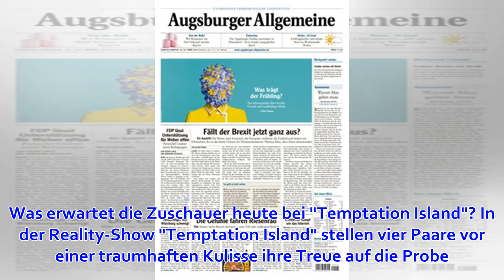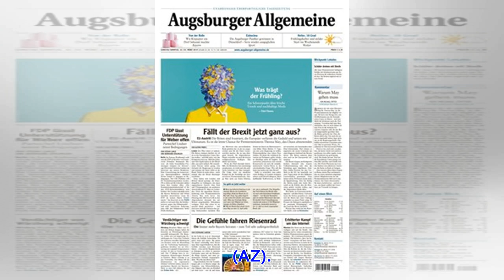Heute "Temptation Island" 2019, Folge 4: Ex-Affäre überrascht Ziania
In Folge 4 des RTL-Treuetests heute am Sonntag, 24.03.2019, kochen die Gefühle wieder hoch. Was erwartet die Zuschauer heute bei "Temptation Island"? In der Reality-Show "Temptation Island"...